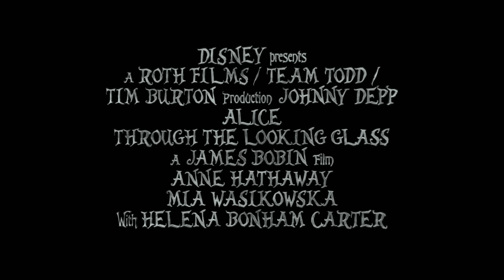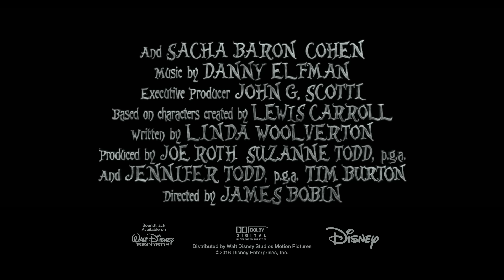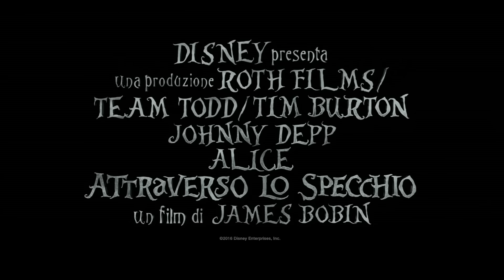P!nk canta “White Rabbit” in una nuova featurette di Alice attraverso lo specchio [HD]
Nel film Disney Alice Attraverso lo Specchio il regista James Bobin porta al cinema la sua personale visione dello spettacolare mondo creato per il grande schermo da Tim Burton nel film del 2010 Alice in Wonderland.  Alice Attraverso lo Specchio riunisce il cast stellare presente nel precedente film, inclusi: Johnny Depp, Anne Hathaway, Mia Wasikowska e Helena Bonham Carter. Dal 25 Maggio al cinema.